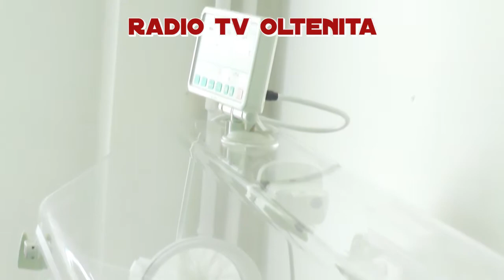dotare aparatura medicala spitalul oltenita 26 iunie 2014